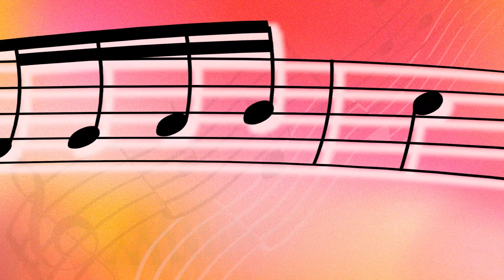17/12/2022 - Igreja Cristã Maranata - Pra Teu Louvor - Aula 22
O “Pra teu louvor” é um programa da TV Maanaim e tem como objetivo de compartilhar conteúdos de técnica vocal, aulas de canto para aprendizado pessoal e também para as igrejas.